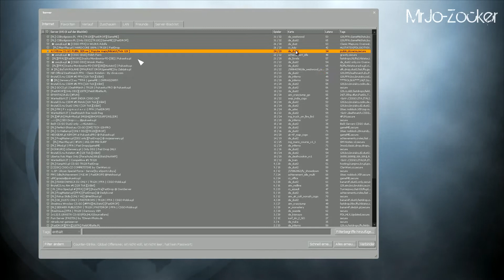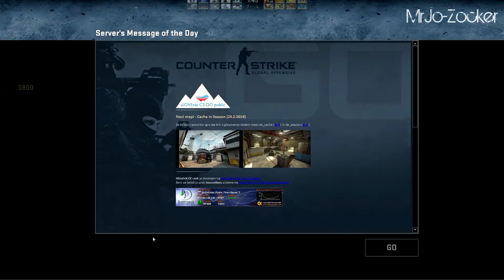Counter-Strike: Globale OfFeNsIvE - Spielt das noch wer ??? [1080p HD]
Hallo liebe Zocker Freunde,
ab und an spiel ick auch mal was Altes ^-^

MrJo-Zocker